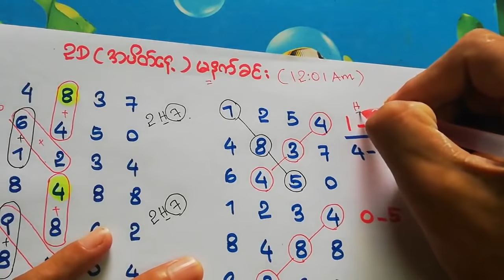2D (အပိတ်နေ့ ဆက်အောင်ကြမယ်)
2D (အပိတ်နေ့ ဆက်အောင်ကြမယ်)
Mathematic calculation methods
Real frist price
winner
calculation formula
math:science:money